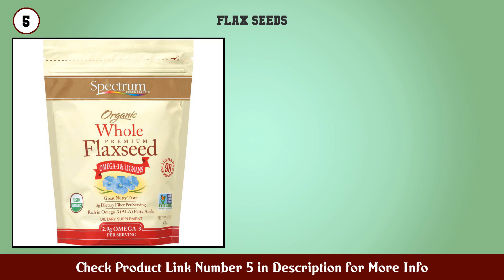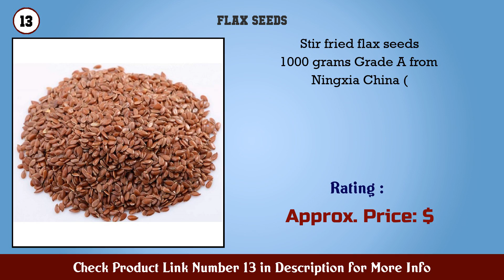Top 10 Flax Seeds to buy in USA 2021 | Price & Review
Best Flax Seeds to buy in U.S.A

Find the links below to buy these products:

1. Garden of Life 100 Organic Ground Flax Seed Cold M...

2. Viva Naturals The BEST Organic Ground Flax Seed 15...

3. Nutiva Organic Raw Superseed Blend (Flax Chia Hemp...

4. GERBS Raw Brown Flax Seeds 32 ounce Bag Top 14 Foo...

5. Spectrum Organic Whole Flaxseed 15 Oz Bag

6. Bob s Red Mill Brown Flaxseed Meal 32 Ounce (Pack...

7. Linwoods Ground Flaxseed Goji Berries 8 Ounce

8. Neuherbs Raw Unroasted Brown Natural Flax seeds wi...

9. Kiran s Flax seeds Eco friendly pack 10 lb (4 54 K...

10. Kiran s Flax seeds Eco friendly pack 5 lb (2 27 KG...

11. Nutri Organics Flax Seeds Raw Pouch 1000 g

12. Buy Whole Foods Brown Linseeds (1kg)

13. Stir fried flax seeds 1000 grams Grade A from Ning...

14. 4 Pound (1816 Grams) Stir Fried Flax Seeds Grade A...

15. 3 Pound (1362 Grams) Stir Fried Flax Seeds Grade A...

Content of this Video:
10 best products to buy Flax Seeds U.S.A

Top rated Flax Seeds in U.S.A